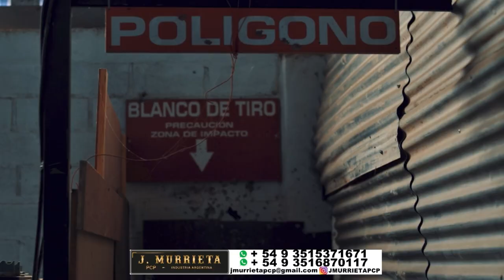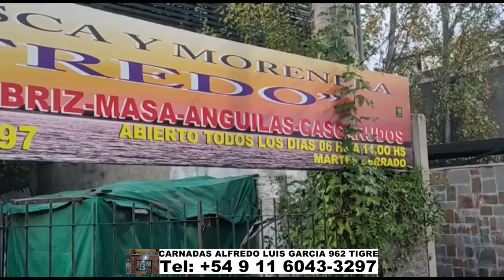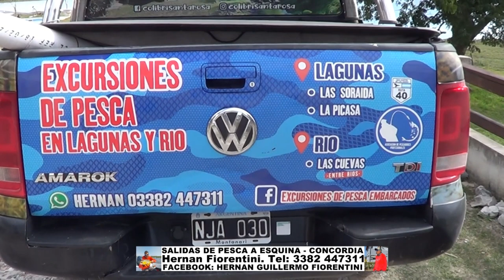DELPESCADORTV495. PEJERREYES EN LA PLATA, CUERO DE ZORRO Y EN LA PICASA. CHERNIAS EN MAR DEL PLATA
DELPESCADORTV495. PEJERREYES EN LAGUNA AERÓDROMO DE LA PLATA, EN CUERO DE ZORRO Y EN LA PICASA. CHERNIAS EN MAR DEL PLATA